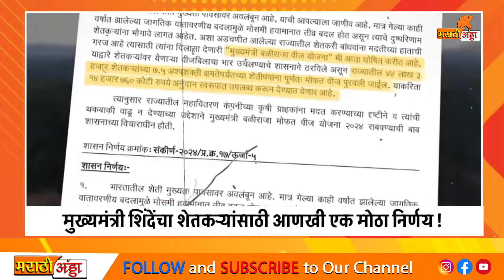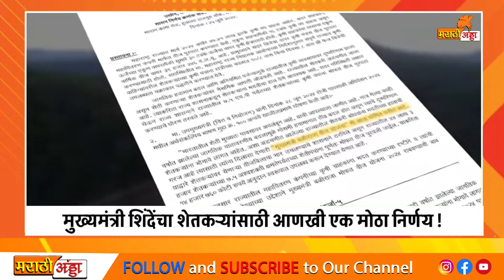मुख्यमंत्री शिंदेंचा शेतकऱ्यांसाठी आणखी एक धडाकेबाज मोठा निर्णय !